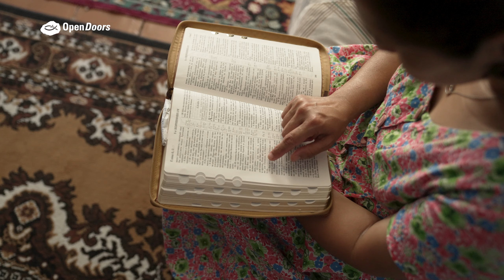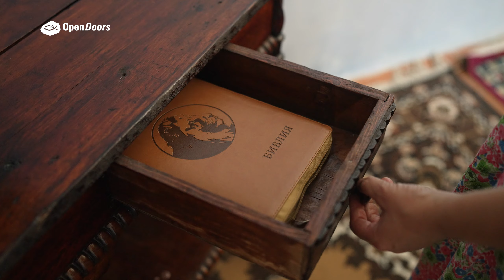Gehörlose Christen in Zentralasien: Doppelt unterdrückt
Der Glaube an Jesus ist für Gehörlose in Zentralasien revolutionär, denn vom Rest der Gesellschaft werden sie meist ausgegrenzt. Doch als gehörloser Christ wird man auf doppelte Weise unterdrückt. Deshalb brauchen gehörlose Christen aus Zentralasien Unterstützung durch Gebet, um in der Verfolgung an Jesus festhalten zu können.